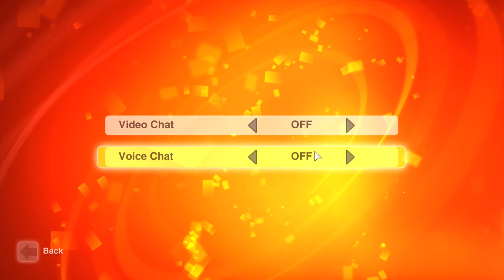The Greatest Uno Player Ever!* - UNO Rabbids Edition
*In my house.

Enjoy my content? Consider becoming a Sponsor today by clicking the 'Sponsor' button under the video or clicking this